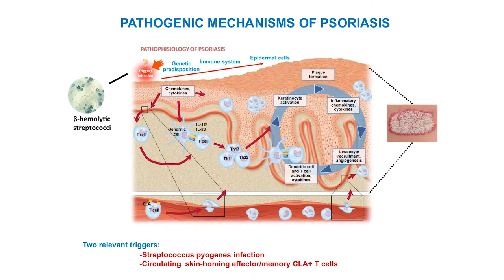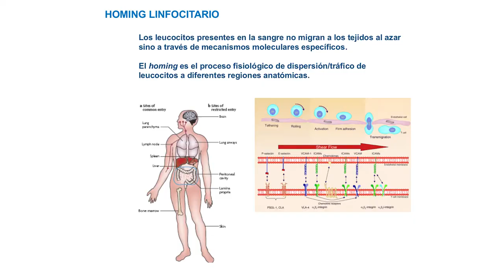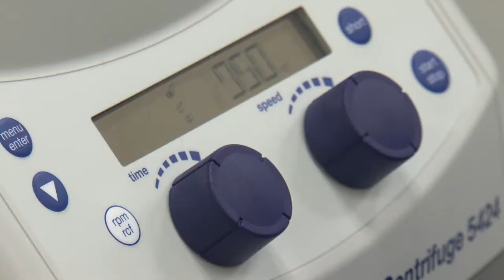Psoriasis and its relation with antigens from the bacteria Streptococcus pyogenes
Psoriasis is a common inflammatory skin disease,which considerably affects the quality of life of those that suffer from it. According to a new study, the antigens of the bacteria Streptococcus pyogenes are directly related to the immunological mechanisms that trigger lesions in psoriasis sufferers. This is one of the main conclusions of a scientific article of the translational research group in immunodermatology directed by Dr. Luis Francisco Santamaria, lecturer in Immunology of the Department of Phisiology and Immunology from the Faculty of Biology and the Barcelona Science Park.

The scientific study establishes a new ex vivo model that enables understanding the beginnings of psoriasis lesions through the interaction between the Streptococcus pyogenes bacteria, positive TCLA lymphocytes and epidermal cells. This line of research opens up a new scenario from a more translational perspective in order to understand the induction processes of psoriasis lesions.